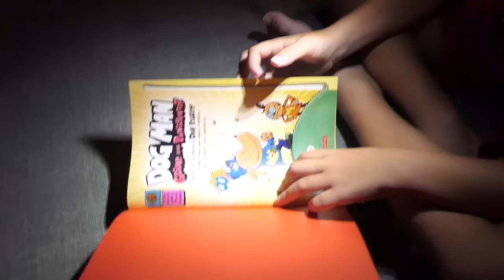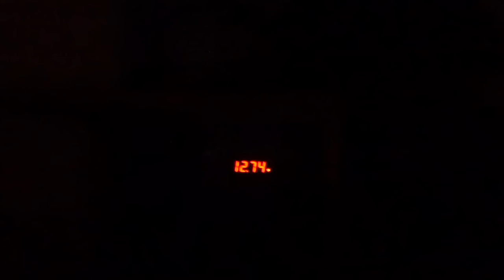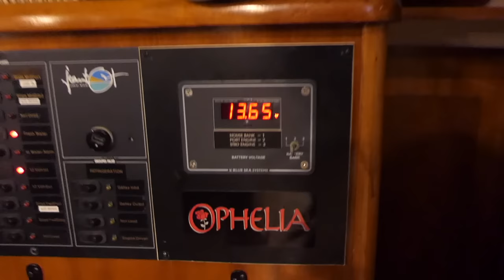TWO DEAD GENERATORS and our LITHIUM are DYING | SailAway 243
Not just ONE, but BOTH our GENERATORS STOP WORKING as we're ABOUT TO LEAVE for ST. MARTIN less than 2 WEEKS after ERIC's HOSPITAL STAY.  With limited CHARGING our LITHIUM BATTERIES start to DIE.  It's a scramble to get ANY GENERATOR working well enough to keep our systems going and NOT destroy our batteries, while we wonder what the UNIVERSE has against us making it to Grenada.  Cheers!!

Want a more direct way to show some support to our channel?  Our project list is longer than both our arms, so a lot of things have been pushed to the "wish list" in the hopes we can get to them later.  This is that list!